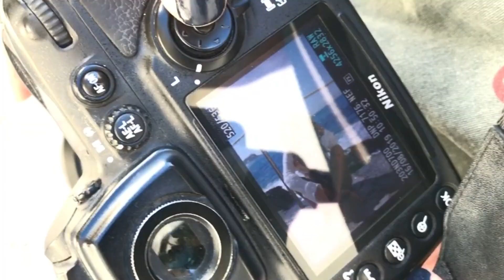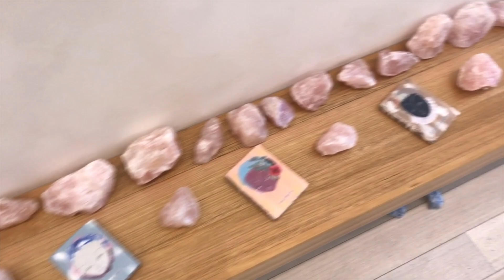A Trip to North Bondi + Jewelry Shopping With Elle Ferguson | OUAI in the Life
The OUAI to good hair starts from within. Follow our “prescription” and boom—HAIRGOALS. No glam squad needed.

Our shampoos, conditioners are sulfate-free and employ smart keratin to repair and improve hair strength. Even our styling products are designed to nourish hair and bring out its natural beauty.

We believe that life is hard and looking good should be easy. We’re giving you realistic goals that you can actually achieve—with quick how-to videos, so you’re always ready for that selfie situation.